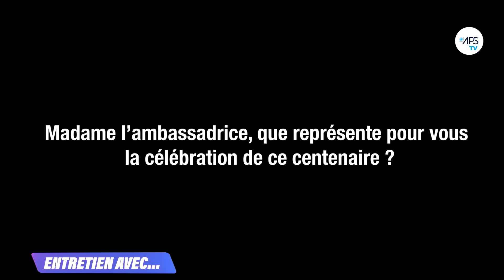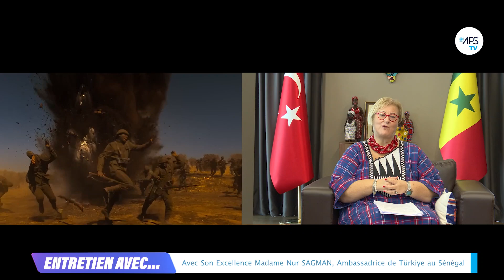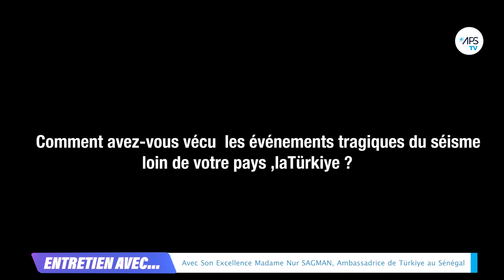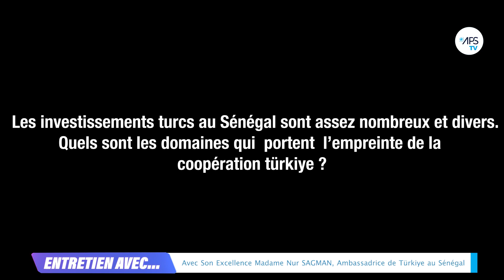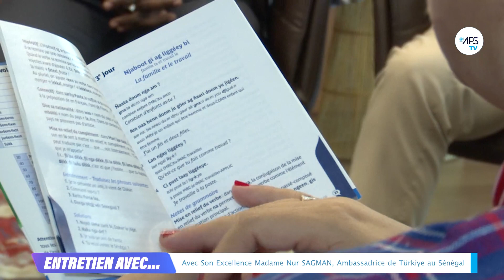Entretien exclusif avec Son Excellence Madame Nur SAGMAN, Ambassadrice de Türkiye au Sénégal